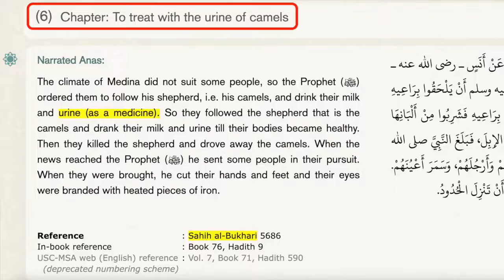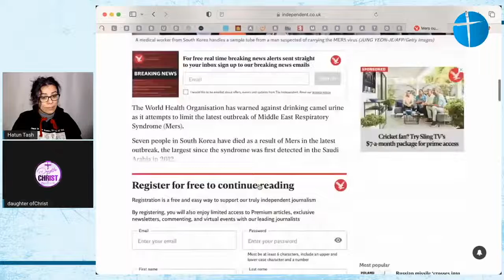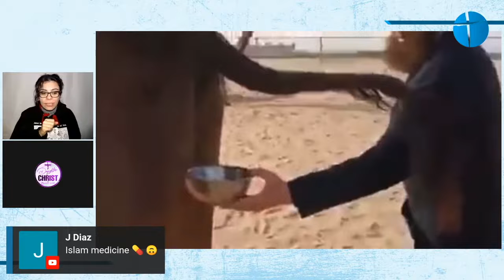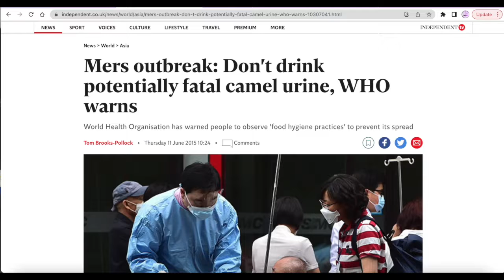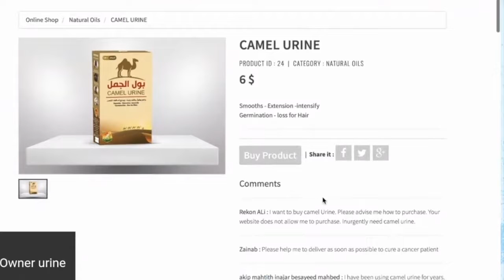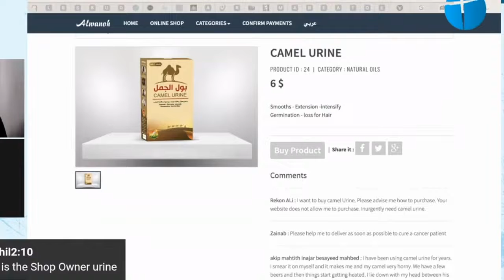Islam & Camel Urine - Hatun Tash/ Daughter of Christ